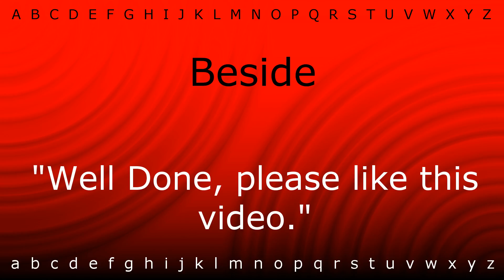Here I will show you how to say 'Beside' with Zira.mp4